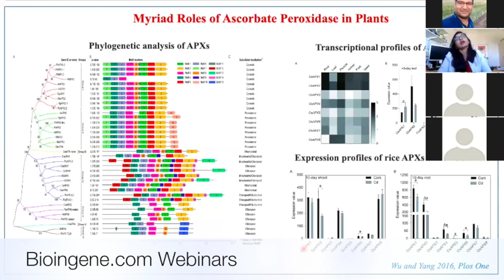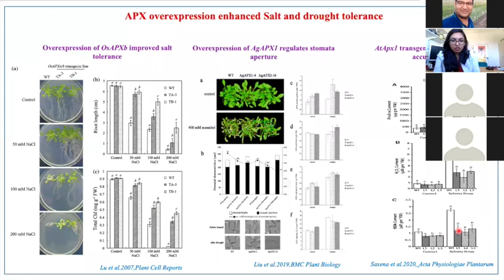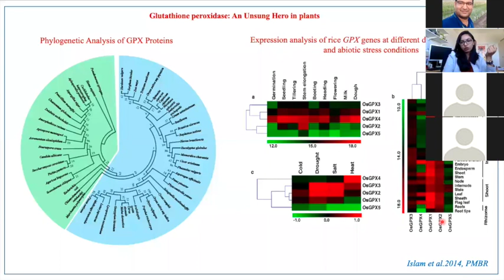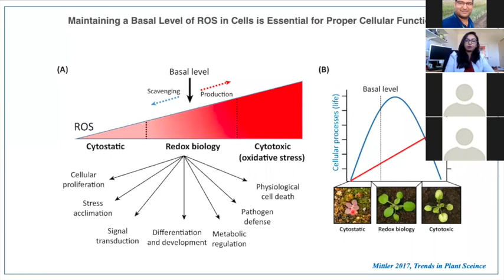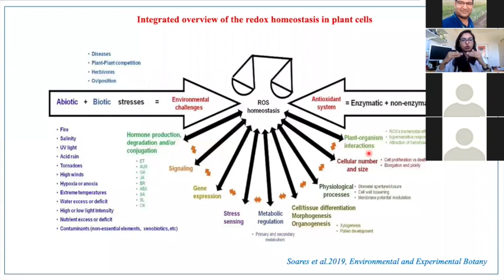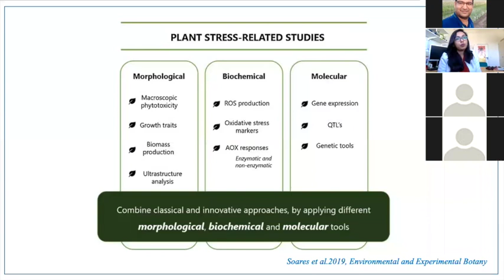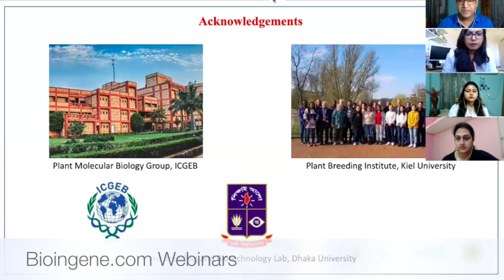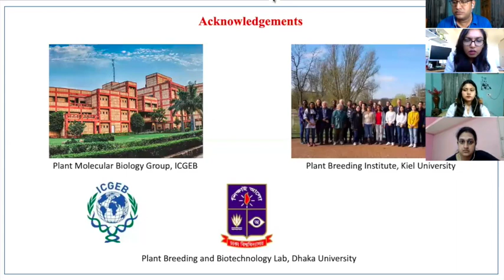Bioingene.com Webinar on Role of ROS and antioxidant machinery in crop plants [Part 3 of 3]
Webinar on the Topic ”Role of reactive oxygen species and antioxidant machinery in crop plants" by  Dr. Tahmina Islam, Post Doctoral Fellow, Plant Breeding Institute, Kiel University, Germany [Bioingene.com] [Part 3 of 3]

About Speaker:
Dr.Tahmina Islam worked as an Assistant Professor at the Department of Botany, University of Dhaka, Bangladesh. Currently, she is doing her Post-doctoral research in the Plant Breeding Institute of University of Kiel, Germany. Her main research focus is Plant stress biology and Genome editing. She has completed her Bachelor’s and Master’s from the Department of Botany, University of Dhaka. Her PhD dissertation focused on abiotic stress tolerance in rice, which she completed from the International Centre for Genetic Engineering and Biotechnology (ICGEB), New Delhi, India. With her work she aims to develop stress resilient crops in context of the South-Asian Subcontinent, specifically Bangladesh.